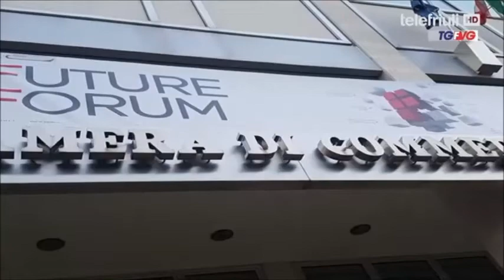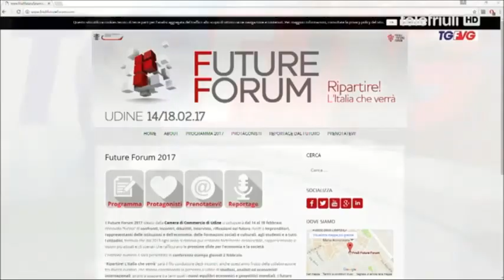aspettandoFF - Future Forum al tg di Telefriuli 13 febbraio 2017 ore 13